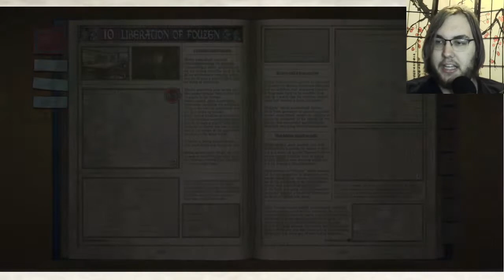Valkyria Chronicles- Part 19 (Chapter 10 Start!)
Happy Missing and Murdered Indigenous Women Awareness Day. Obviously, each part of those is a specific societal problem worthy of a holiday on its own, but taken together they remind people that people who are intersectional are often at higher risk because of it.